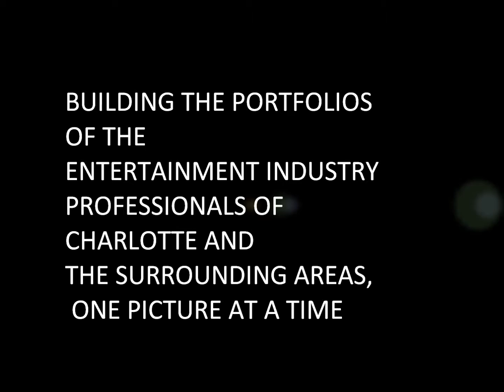EPI ONE INTRO NO 30B.wmv